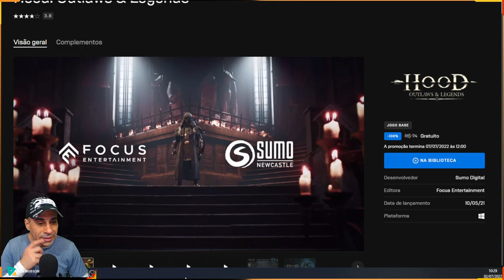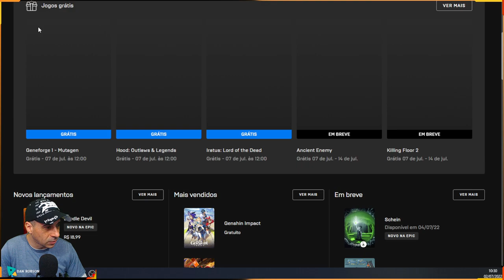JOGO GRÁTIS - Hood: Outlaws & Legends - Ate o dia 07 de Julho de 2022 - pela Epic games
Hood: Outlaws & Legends é um videogame de ação multiplayer jogado a partir de uma perspectiva de terceira pessoa. O jogador assume o controle de um fora-da-lei que deve se infiltrar em uma fortaleza de um poder autoritário chamado Estado, e competir contra uma equipe rival para roubar o tesouro escondido no cofre da fortaleza. O jogador pode formar um grupo de quatro para realizar o assalto, que tem três fases. A primeira fase exige que o jogador roube a chave do xerife de Nottingham, um personagem chefe do jogo.